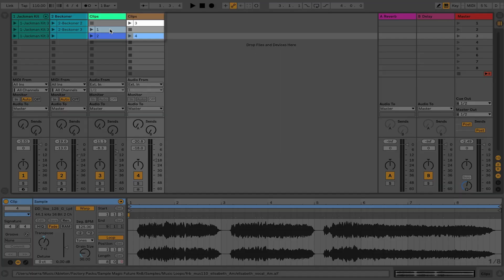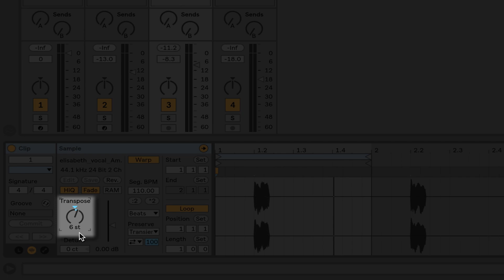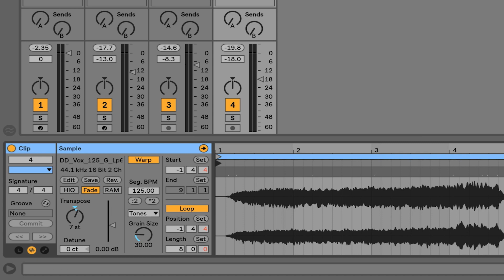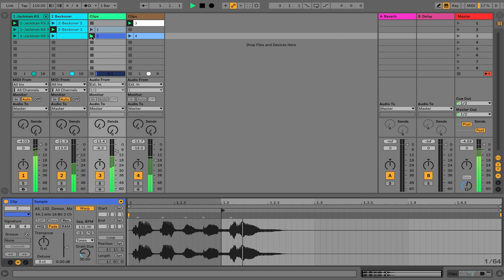Ableton Live 101: Clip Properties | Part 7/25 | Erin Barra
In this video series, Berklee Online instructor Erin Barra explores some of Ableton Live’s most powerful and useful functionality: sequencing MIDI programming, sampling, audio recording, warping and processing, looping, editing, mixing, performing, file management, and troubleshooting. She also delves into deeper topics such as Max for Live and automation. Meant to be a springboard for those who are new to Ableton Live and/or DAWs in general, this fundamental series will provide a strong knowledge base for using Ableton Live to take your musical ideas from conception to final recording. Erin Barra breaks down the many barriers of entry into music technology and encourages all those who wish to create fearlessly.

About Erin Barra:
Erin Barra is an educator, songwriter, producer, multi-instrumentalist, and music technology consultant. She is an associate professor in the Songwriting department at Berklee College of Music and is one of the leading product specialists for Ableton. She works with artists and bands looking to integrate laptops and digital technologies into their writing, production, and stage setups, and has developed and taught several music technology curriculums.

About Berklee Online:
1-866-BERKLEE (US)
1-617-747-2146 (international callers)